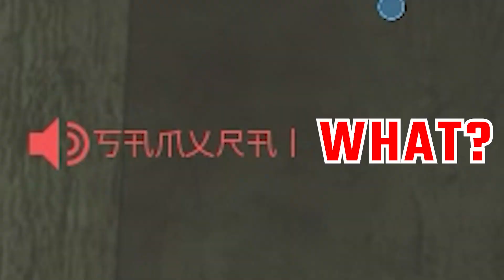The Basilisk Akimbo Experience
Thought just one was bad? Well...two isn't that much better. I'm terrible at this game tho : \

Inspired by MW2 Return of the Akimbo Snakeshot.exe -
OPiXZ